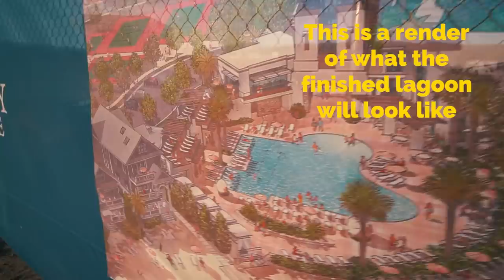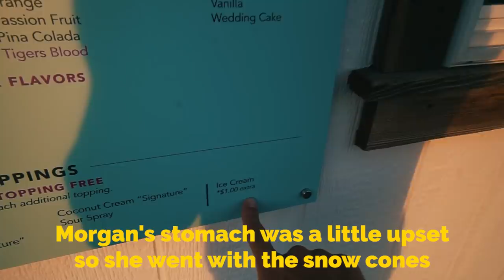We Let Instagram CONTROL Our RELATIONSHIP